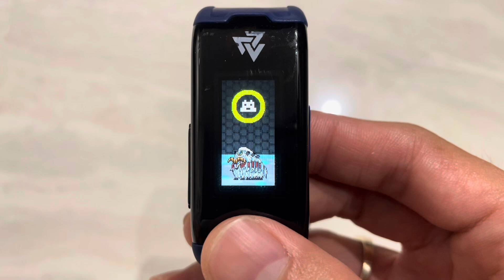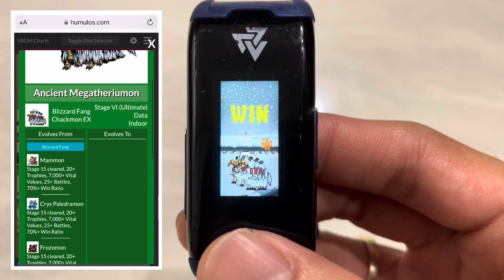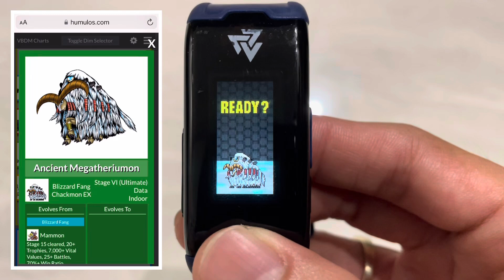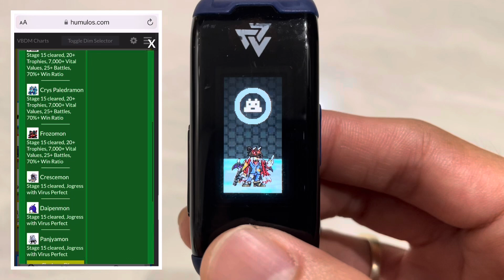DIGIMON Vital Bracelet / Vital Hero - ANCIENTMEGATHERIUMMON || EX3 Chackmon DiM Log #17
Digimon dub name: AncientMegatheriummon
Digimon sub name: AncientMegatheriumon エンシェントメガテリウモン
DiM Codex: Vol. EX3 Chackmon DiM チャックモン DiM

Recorded Gameplay on Vital Bracelet / Digivice V / Vital Hero and Digimon profile information from digimon.net, wikimon and humulos.com
These logs function as a Gameplay Walkthrough of Vital Bracelet / Digivice V / Vital Hero as well.

Digivice - VV -

Credits for Music:
THEMES - Bright
THEMES - Modern
THEMES - Simple